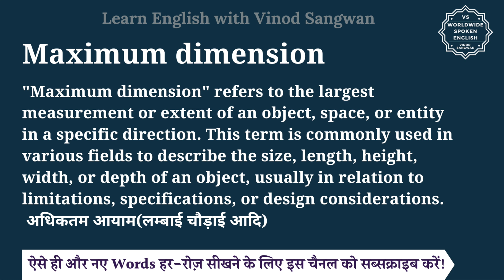Maximum dimension meaning in Hindi | Maximum dimension ka matlab kya hota hai | English to hindi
इस वीडियो में आप Maximum dimension का हिंदी में मतलब समझेंगे और साथ में Maximum dimension का pronunciation भी सीखेंगें यानि की आप Maximum dimension के अर्थ के साथ साथ ये भी सीखेंगें की Maximum dimension को कैसे बोले या Maximum dimension को बोलने का सही तरीका क्या है |

तो बस एक मिनट में सीखिए Maximum dimension को|
Let’s learn Hindi Meaning of Maximum dimension in detail.

Maximum dimension का हिंदी में अर्थ होता है
""Maximum dimension"" refers to the largest measurement or extent of an object, space, or entity in a specific direction. This term is commonly used in various fields to describe the size, length, height, width, or depth of an object, usually in relation to limitations, specifications, or design considerations.

अधिकतम आयाम(लम्बाई चौड़ाई आदि)

For example:

The maximum dimension of the storage container must not exceed 2 meters in length.
The luggage compartment's maximum dimension is designed to accommodate bags up to 28 inches in width.

Maximum dimension को इन उदाहरणों से और अच्छे से समझ सकते हैं